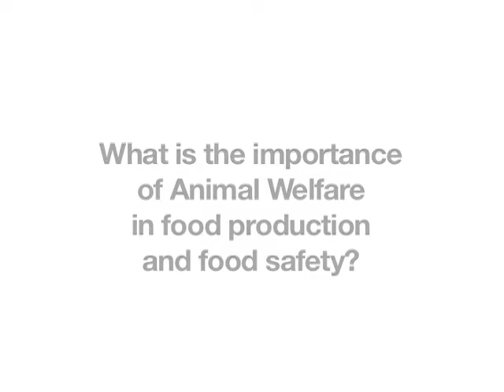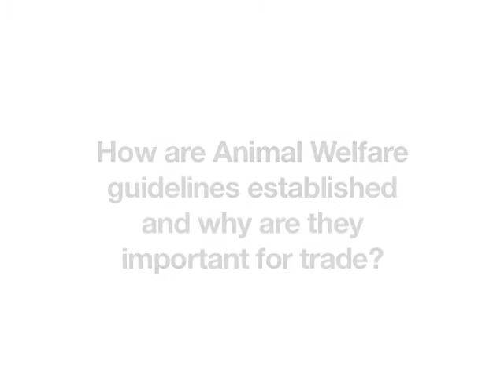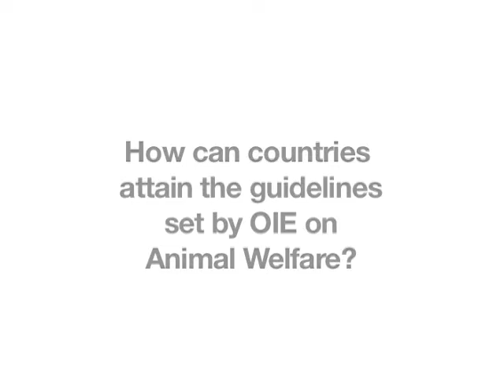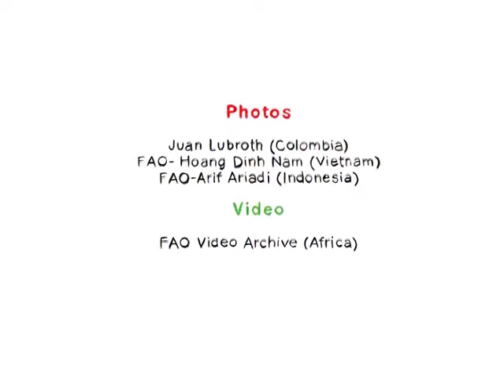Alejandro Thiermann, OIE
How are animal welfare and animal health linked?
Alejandro Thiermann defines animal welfare within the framework of the World Organisation for Animal Health (OIE).  He speaks about the intricate relation of animal health and animal welfare practices.